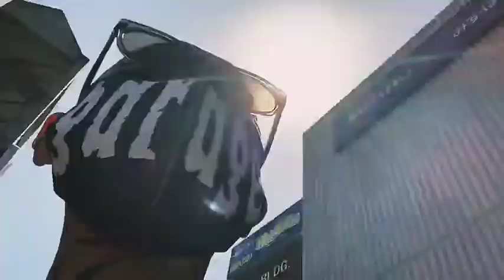カラス隊長❤️有難うございました。楽珍ファミリー劇場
楽珍親子

警察２４時

確かなこと

ハタシアイ